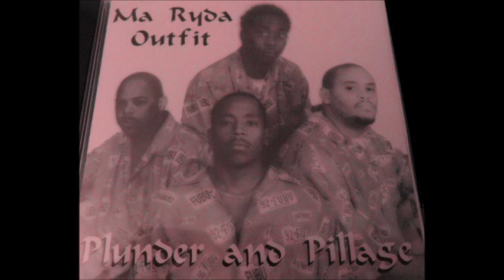Ma Ryda Outfit - The Sky Is Falling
"Ma Ryda Outfit - Plunder And Pillage"
From Watts 96